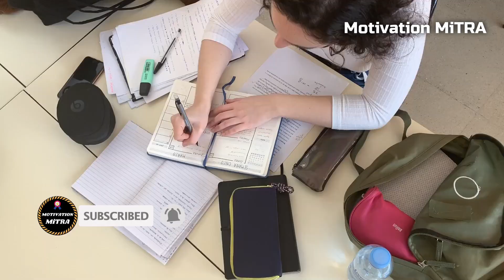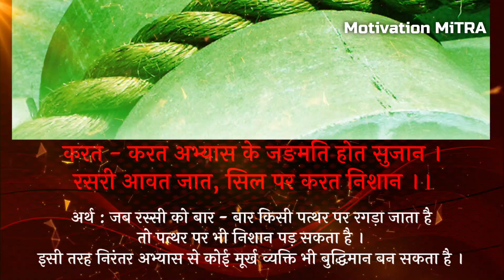How to Build Self Discipline in 3 Minutes | Self Discipline Motivation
One thing common in every successful person is self discipline. Without self-discipline, no person would have been successful till date, because self-discipline is the only thing that helps us every day to reach our goals.

Today in this video we are going to know how to build self discipline and how to develop a good habit in yourself.

// ATTRIBUTION //

1)This video has no negative impact on the original works (It would actually be positive for them)
2)This video is also for teaching purposes.
3)It is not transformative in nature.
4)I only used bits and pieces of videos to get the point across where necessary.